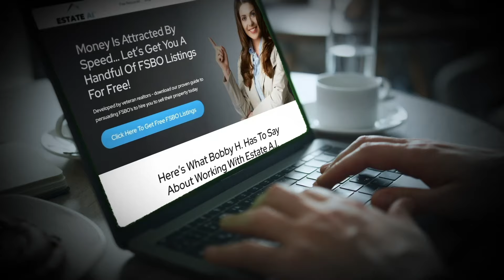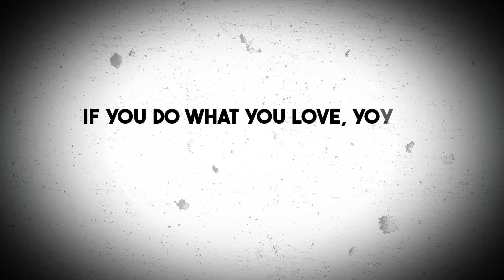How to hire Sales Reps for SMMA (100+ Interviews)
Want to work with me PRIVATELY to scale your agency to $100k?

0:00 - Intro
1:12 - Start Of The Interview
4:49 - Breakdown #1
8:18 - Breakdown #2
15:27 - Breakdown #3
18:48 - Breakdown #4
23:18 - Breakdown #5
32:00 - Breakdown #6

Scaling an agency is hard, see exactly how I would do it in this video 👇

👇 Helpful SMMA Links  :)

Get 70,000 AMEX points when you sign up with this link and travel for free 👇

DO NOT USE STRIPE - USE THIS INSTEAD! 👇
If you’re new to the channel, my name is Jared Curry :)

I've built two 7 Figure SMMA Agencies by the time I was 21 and have had the honor to be featured on Forbes, Entrepreneur, Tedx & more.

YouTube is new to me, but I'm hoping my videos inspire you to do great things and to keep pushing.

All content on the Jared Curry's YouTube channel reflects my own opinions and should NOT be taken as legal advice, financial advice, or investment advice. Please seek out the guidance of professionally trained and licensed individuals before making any decisions.